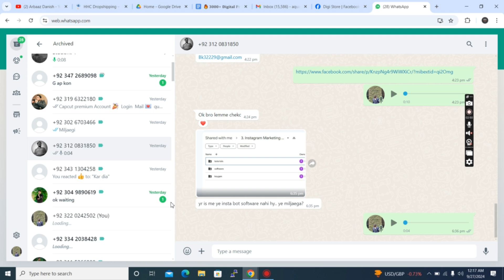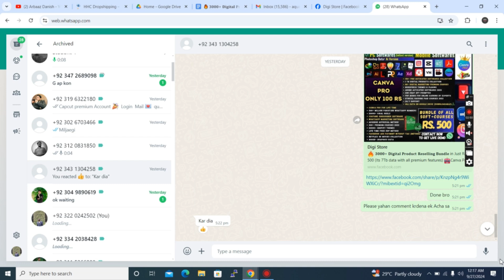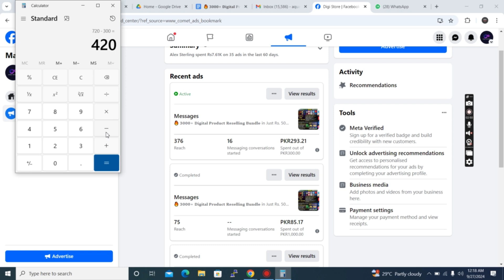Live Challenge Result🔥Digital Products Challenge🔥1 Day Challenge 🔥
Message On Whatsapp To Enroll In The Course : 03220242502

Leave A Like Below If I Helped You!

Topic's Covered In This Video :
digital products ideas
digital product selling
digital products for beginners
digital product selling business
digital products
virtual products
digital products business
facebook ads
meta
marketing
meta ads
digital marketing
instagram ads
ecom surgent
ecommerce business for beginners
ecommerce business shopify
dropshipping in pakistan
dropshipping shopify pakistan
best selling products in pakistan
best selling products on shopify 2024 in pakistan
best selling products on shopify 2024
ecommerce business
ecommerce course
local e commerce
local e commerce in pakistan
local e commerce course
shopify
dropshipping
products
amazon
shopify dropshipping
ecommerce
amazon canada
alexa
e commerce
amazon web services
amazon kindle
cj dropshipping
product hunting amazon
product hunting for shopify dropshipping
product hunting for daraz
product hunting for shopify in pakistan
product hunting for local e commerce
product hunting for shopify
product hunting for shopify dropshipping in pakistan
product
hunting
daraz
amazon
amazon shopping
amazon business
amazon dropshipping
shopify
ecommerce
products
e commerce
shopify stores
bag
catalogue
shopify partners